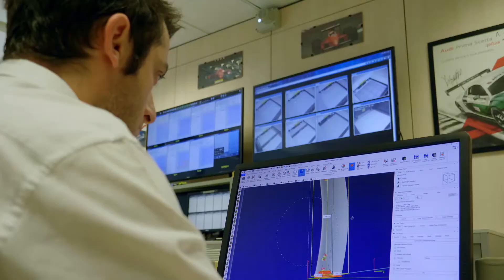Z-Bike || Video corporate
La Z-Bike è l'innovativo modello di handbike sviluppato da Dallara automobili su spinta tecnica ed emotiva di Alex Zanardi. In questo video, girato a gennaio 2020, ripercorriamo le origini di Z-Bike (anche di Dallara), lo sviluppo del progetto e lo spirito che ha animato i protagonisti, dall'ingegner Giampaolo Dallara allo stesso Zanardi, passando per il capo tecnico Luca Vescovi e l'amministratore delegato Andrea Pontremoli.